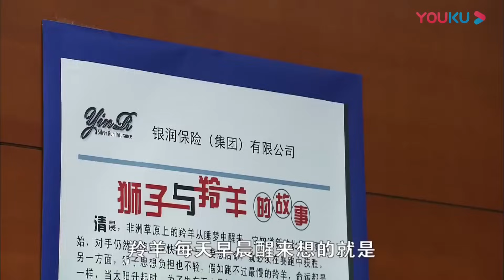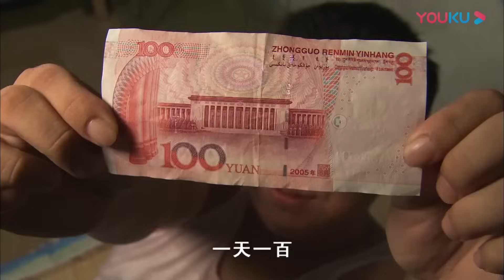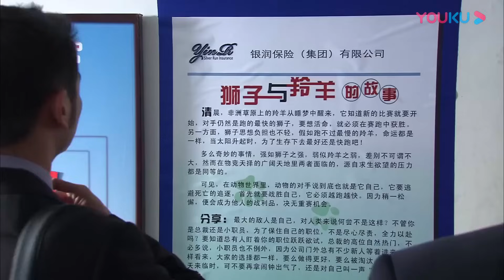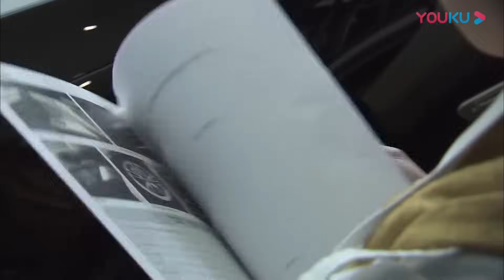《當你迷茫的時候》4：只因實習在公交車上錯認人，命運的齒輪開始轉動......(杨烁 张铎 王黎雯 张佳宁 )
《當你迷茫的時候》主演：杨烁
 劇情：讲述的北京80后“蚁族”大学生在帝都北京的奋斗故事，赵荣生（杨烁饰演）和虎一帆（张铎饰演）大学毕业后“蚁居”在城乡结合部。倔强的赵荣生结识了楚楚（张佳宁饰演），碍于“蚁族”身份，两人都不敢走得更近。在虎一帆、张晓燕的努力撮合下，他们终走进婚姻殿堂，一起勇敢地面对贫困、疾病，笑傲人生一切的不如意。